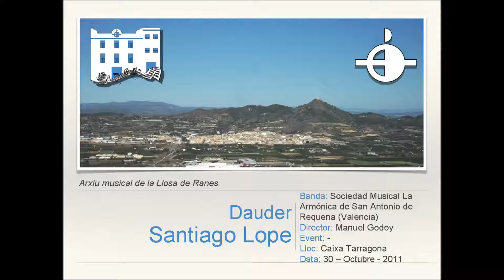Dauder - S.Lope [Versión Banda]